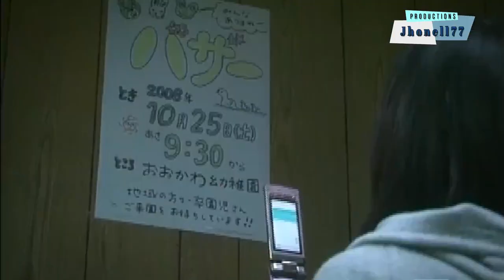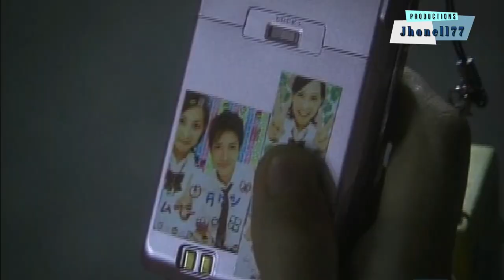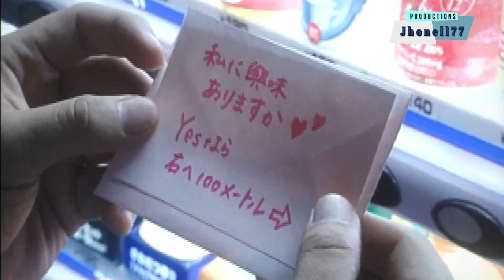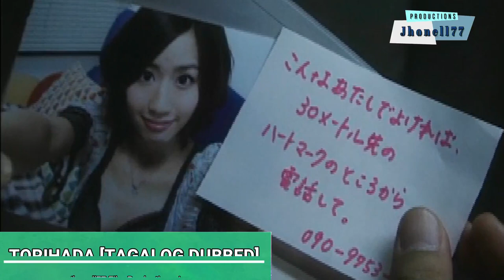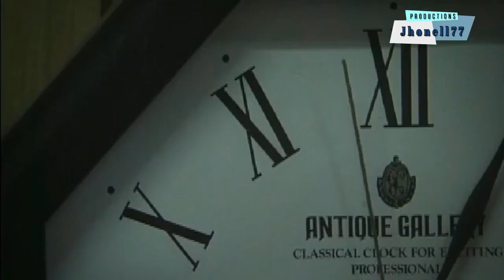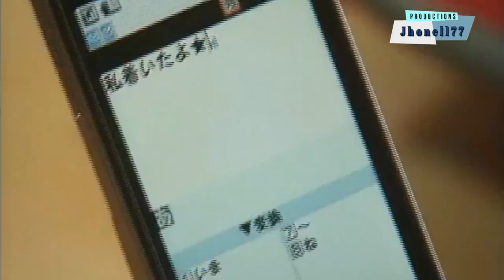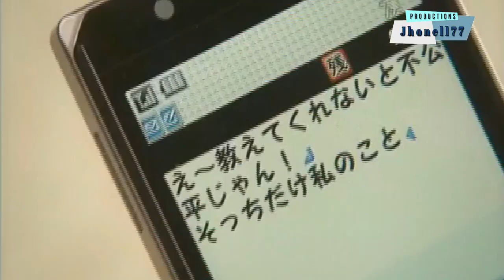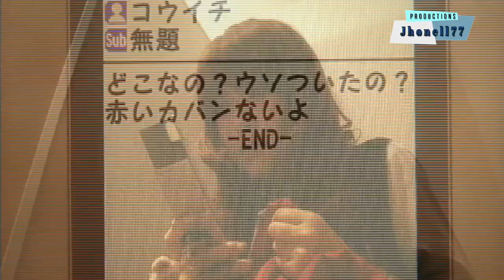Latest Newest Movies 2022 [Tagalog Dubbed Movie] TORIHADA The Movie Full Movie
TORIHADA By Arggeee
Torihada The Movie [2012 Film]